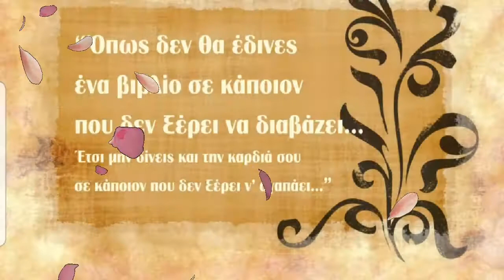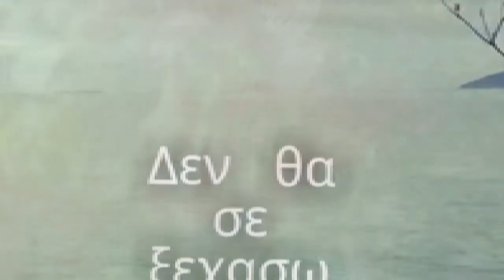Αναθεμα τον αιτιο!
Κοτσιφα ιωαννα